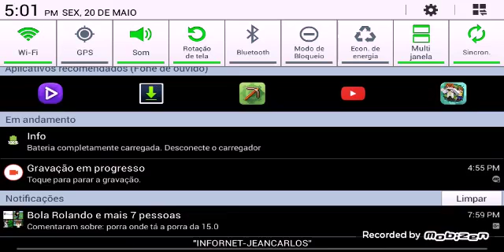sky wars ou build battle comenta